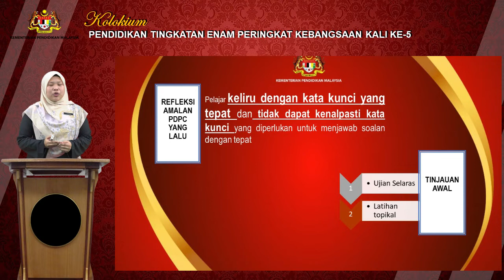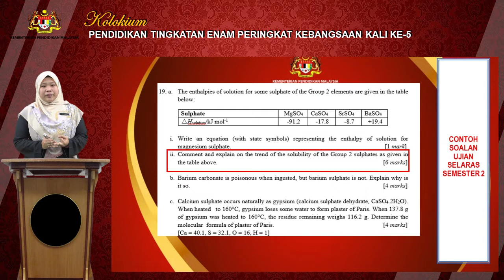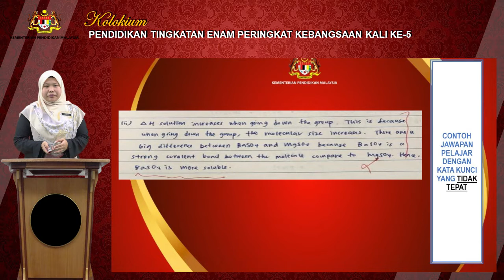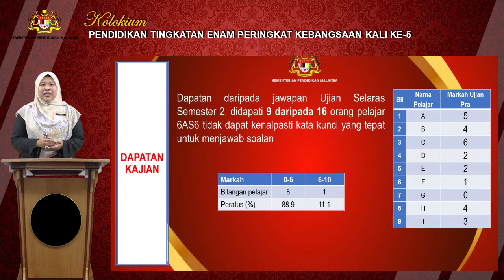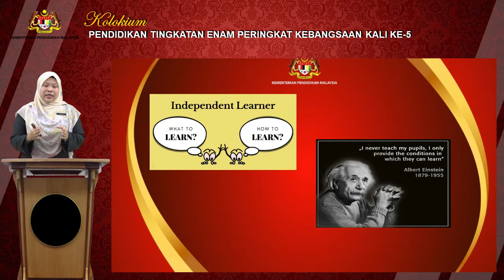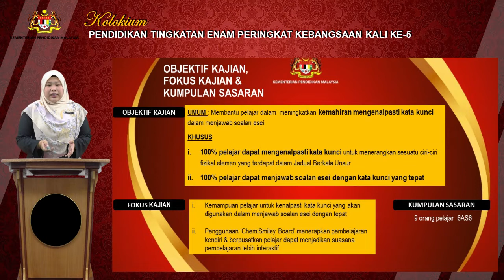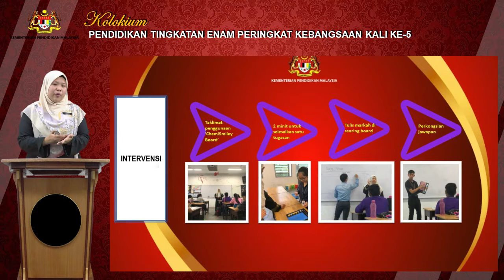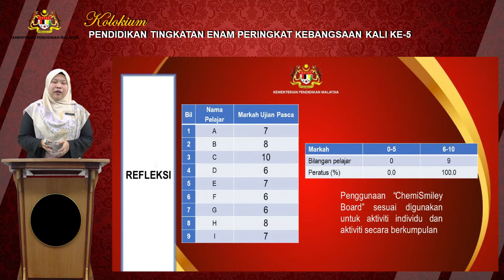S6S2 P5 SHUHADA 3 PERAK